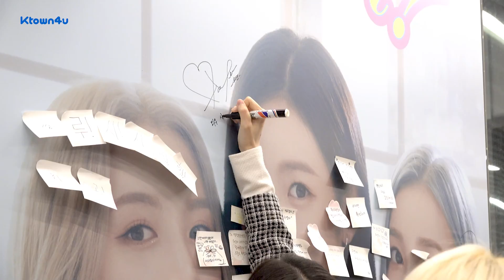슈퍼 인턴💓이 뭐냐고? 짱우아를 보면 알게 될 거묘🐰